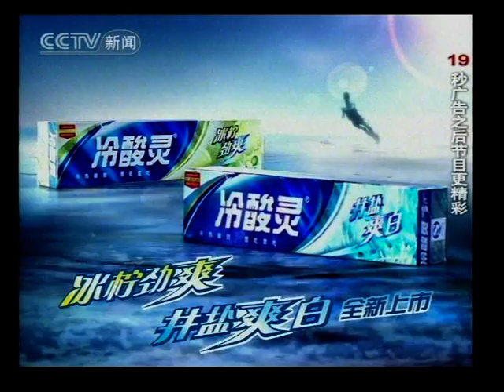Cui's talk: American Think tank 3 of 4 （小崔说事：解读美国智库）